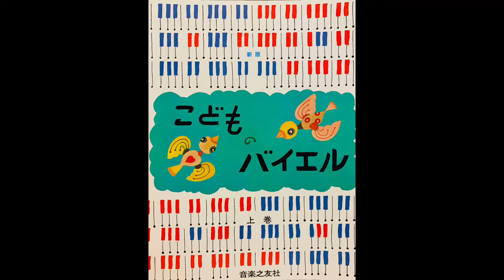こどものバイエル上巻 れんだんきょく 右手のための主題と12の変奏曲 Var.10 バイエル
こどものバイエル上巻　音楽之友社　れんだんきょく　右手のための主題と12の変奏曲　Var.10　バイエル

連弾とは、1台のピアノで２人で弾くことです。他の人とアンサンブルをする時に大事なことは『テンポを正確に弾く』『弾き直しをしない』『相手の音をきちんと聞く』などです。合うようになると他の人と一緒に音楽を奏でる楽しさを感じることができるでしょう。

録画するにあたって、なるべく出版楽譜に忠実に強弱やアーテキュレーションをつけています。同じ曲でも出版楽譜によって違えて演奏しているものもあります。

※楽譜表紙掲載につきまして音楽之友社様より承諾を得ています。